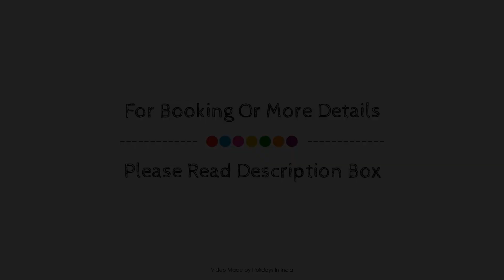Manla Homes Resort Mashobra, Shimla, India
About Property:
Manla Homes Resort Mashobra is perfectly located for both business and leisure guests in Shimla. The hotel offers guests a range of services and amenities designed to provide comfort and convenience. Take advantage of the hotel's car park, room service, family room, restaurant, laundry service. Designed for comfort, selected guestrooms offer desk, balcony/terrace, television, satellite/cable TV, shower to ensure a restful night. To enhance guests' stay, the hotel offers recreational facilities such as games room. Manla Homes Resort Mashobra is an excellent choice from which to explore Shimla or to simply relax and rejuvenate.
Searching For
1. Manla Homes Resort Mashobra - Shimla
2. Manla Homes Resort Mashobra - Shimla Virtual Tour
3. Manla Homes Resort Mashobra - Shimla Rooms
4. Manla Homes Resort Mashobra - Shimla Amenities
5. Manla Homes Resort Mashobra - Shimla Videos
6. Manla Homes Resort Mashobra - Shimla Offers
7. Manla Homes Resort Mashobra - Shimla Deals
Audio Credit:
Track Title: Reasons To Hope
Artist: Reed Mathis